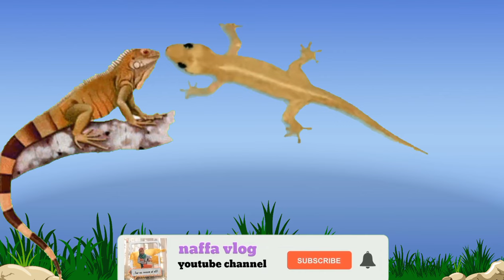Cicak Cicak Di Dinding | Lagu anak terpopuler | Naffa vlog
Asyiknya naffa menyanyikan lagu Cicak cicak di dinding yang merupakan lagu anak terpopuler jangan lupa cek video Naffa vlog yang lainnya juga yah.

Cicak cicak di dinding,lagi cicak cicak di dinding,lagu anak anak,lagu anak terpopuler,lagu anak indonesia